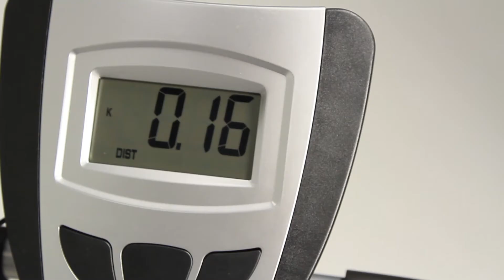Bicicleta Ergométrica Horizontal com Painel LCD da Athletic Works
Pratique exercícios sem sair de casa com a Bicicleta Recumbante Cinza da Athletic Works.
A bicicleta ergométrica é muito prática e resistente. Confeccionada em aço, ela tem rodas Flywheel de 230 de diâmetro e painel LCD.
Seu painel mostra tempo, velocidade, distância, consumo aproximado de calorias e SCAN. Possui ainda assento com regulagem de altura e suporta até 100kg.

Com ela você ficar em forma sem sair de casa.